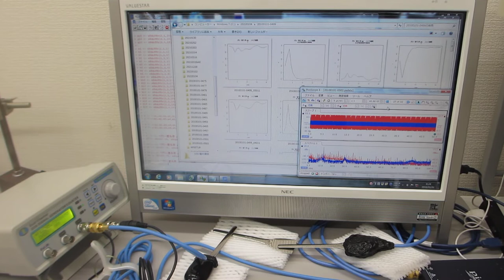超音波プローブの発振制御による表面検査技術（超音波の発振制御技術の応用）